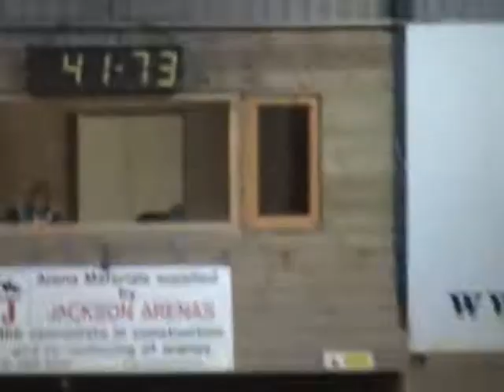tayron timed round @ school team show jumping (5th Oct 08)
me and my pony tayron at the devon an cornwall school team show jumping 5th Oct 08

round 2 (timed)